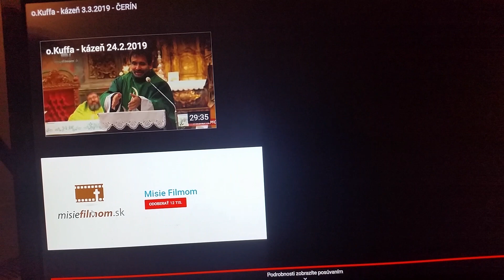Vdp. M. Kuffa: Žiadna ideológia gender. Von s genderom! Von zo Slovenska, my toto nechceme!“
“A teraz čo s tým. Pozrite idú voľby – prezidentské voľby, voľby do europarlamentu, neskôr do Národnej rady. Voľby za voľbami. Všimnime si tých politikov, ako vnímajú oni seba. Z plnosti srdca hovoria ústa. Toto sme mali dnes v evanjeliu. Ako môže slepý viesť slepého? Padnú do jamy. A ako môže niekto dobre vidieť, keď odmieta to najdokonalejšie svetlo, ktorým je Božie slovo…“

“Koľko je takých liberálnych našich bratov a sestier? Pozrie si výplod nafúkaného pyšného tvorstva v 21. storočí…  Nie Boh povie, či ty budeš muž, alebo žena… To ja nafúkanec liberálny genderista poviem… Budeš to, čo sa cítiš. Pekná hlúposť,“.

“Ten, kto zákerne búra naše zákony a ústavu je vlastizradca a pozrite si vo svetle evanjelia na tých, ktorí sa uchádzajú o post prezidenta alebo poslancov Európskeho parlamentu… Pozrite sa, kto sa nebojí a nehanbí prihlásiť ku kresťanským hodnotám. Ale jednoznačne!“ Z takýchto kandidátov majú veriaci vyberať.
„Ten, kto si svieti všade ako s baterkou a opiera sa o písmo, ten bude viesť dobre náš národ. Ale odvážne sa má hlásiť, to musí byť jasne, ako bičom keby plieskal… Žiadna ideológia gender. Von s genderom! To nesmie byť len diplomat, ale buldozér, čo sa otočí a radlicou a vytlačí ten hnoj liberálny. Von zo Slovenska, my toto nechceme!“